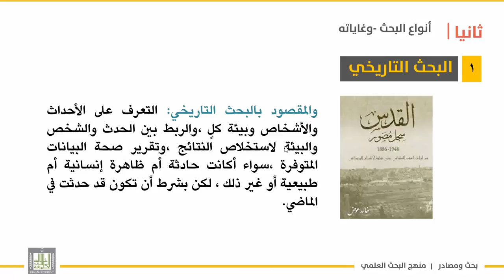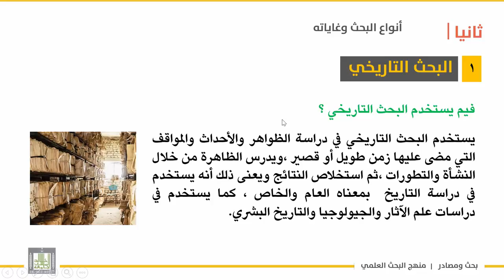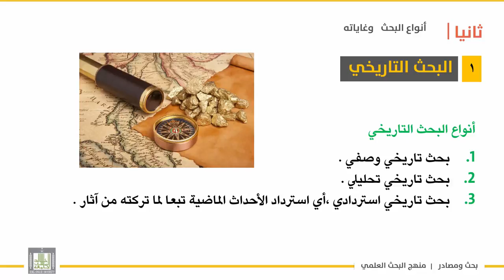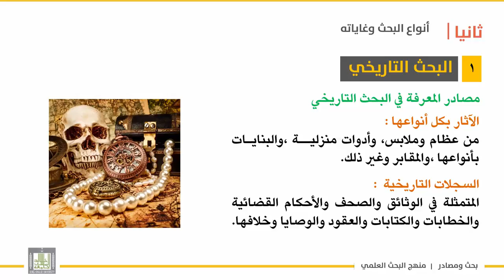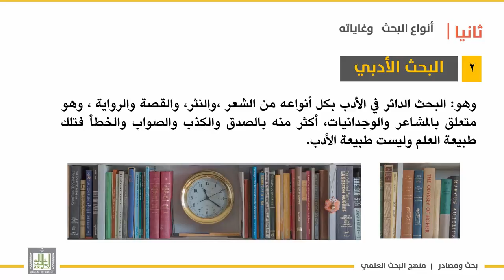بحث ومصادر | الوحدة 3 | أنواع البحث وغاياته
الوحدة الأولى : مناهج البحث العلمي
الدرس 3 : أنواع البحث وغاياته
البحث التاريخي – تعريفه
– فيم يستخدم البحث التاريخي ؟
 - أنواع البحث التاريخي
– مصادر المعرفة في البحث التاريخي
– البحث الأدبي –تعريفه – طبيعته .